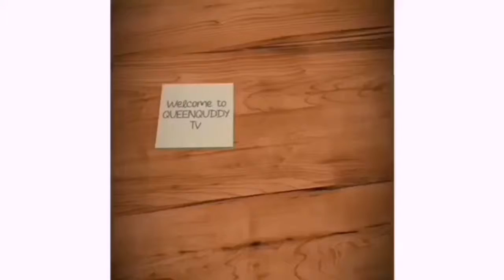REGINA DANIELS husband "NED NWOKO" Surprise her with a brand new BENZ again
Regina Daniels wrote on her IG page saying she might own a garage soon... As in too much blessings flowing in